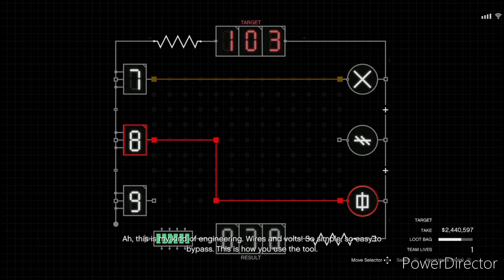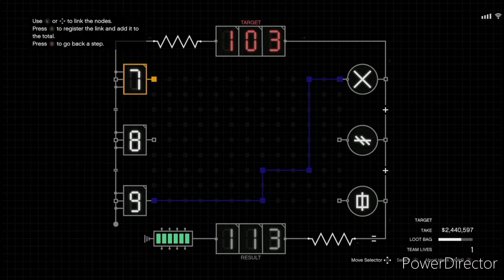4 person cayo perico heist